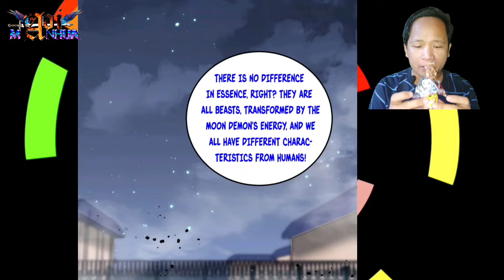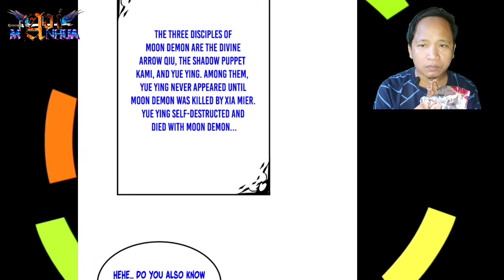Transformation ™ The World Start From Scratch Chapter 04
COPYRIGHT / LICENSING